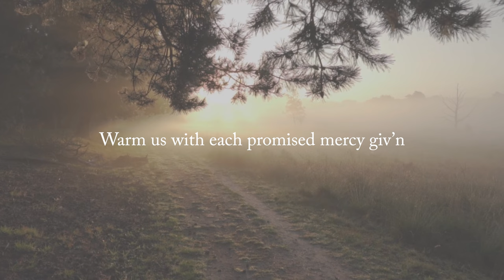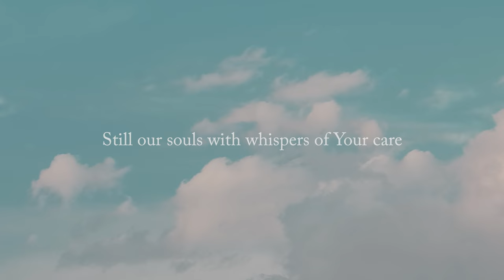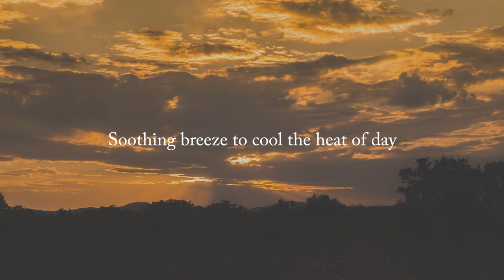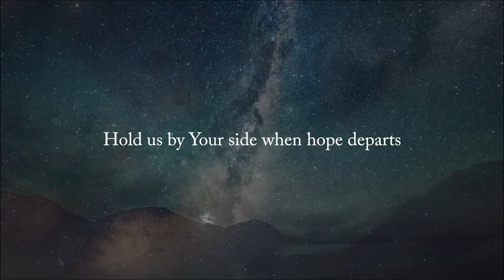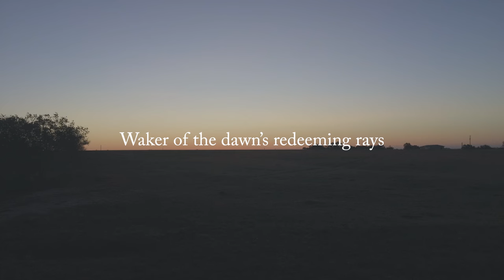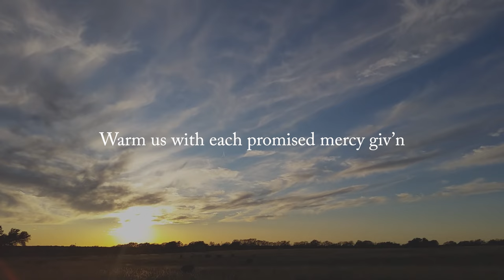Sky Hymn - Lyric Video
"Sky Hymn" is a worship song inspired by the sky at different stages of the day (morning, mid-day, evening, night).

From time to time I’ve thought that it must be easier to write songs when you live somewhere lush, or mountainous, or oceanside. Central Texas can sometimes feel a bit sparse in that sense. But, I’m also fond of saying that “the landscape of Texas is the sky”. With Sky Hymn, I tried to draw on the inspiration that God has laid out for us right here where we live.

I love the idea that the Maker of nature, who continues to orchestrate all of existence, cares and guides us in some of the same ways. Just as He warms the day with the rising sun, He warms our hearts with His kept promises. Just as He shepherds clouds across the sky, He leads us to follow His law and love His leading. In each verse, I tried to imagine the sky at a different time of day, and then turn those moments into a prayer for God to do the same for us.

The chorus ties together the two ideas (nature and us) with ideas from Romans 11:36, “For from him and through him and for him are all things. To him be the glory forever!” …as well as Colossians 1:16-17 “…all things have been created through him and for him… in him all things hold together.”

LYRICS:
Waker of the dawn's redeeming rays
Rising with the sound of nature's hymn
We have passed through night to seek Your face
Warm us with each promised mercy giv'n

Shepherd of the hills of day-blue sky
Guiding flocks of cloud up heaven's stair
Lead us in the paths of law's delight
Still our souls with whispers of Your care

Surely from, surely through
Surely to You nature sings
Surely to You are all things

Bringer of the balm of eventide
Soothing breeze to cool the heat of day
Heal us from this shame that burns inside
Hide us in the shadows of Your grace

Light of Life that lit the moon and stars
Silvering the crouching hours of night
Hold us by Your side when hope departs
In our every darkness be our light